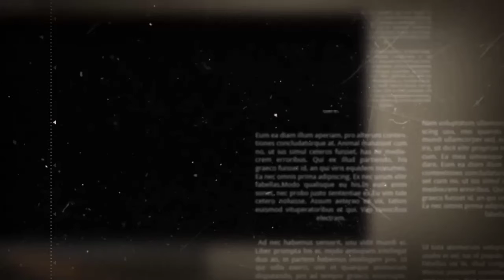BAGAIMANA | Gus Mus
Video ini berisi pembacaan puisi karya Gus Mus yang berisi : BAGAIMANA.